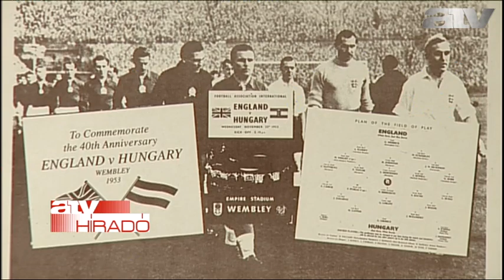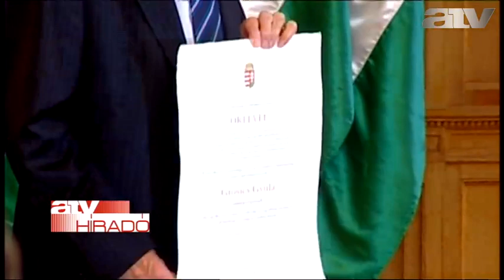Meghalt Grosics Gyula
Nyolcvannyolc éves korában, pénteken elhunyt Grosics Gyula, a legendás Aranycsapat kapusa.